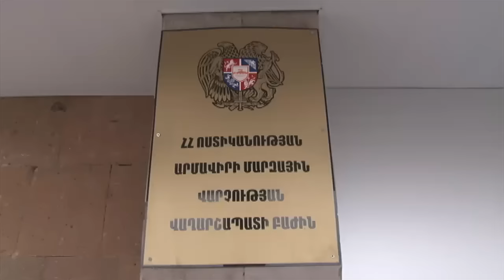Մարդաշատ վայրերում և քաղաքային տրանսպորտում զգույշ եղեք ձեր իրերի նկատմամբ